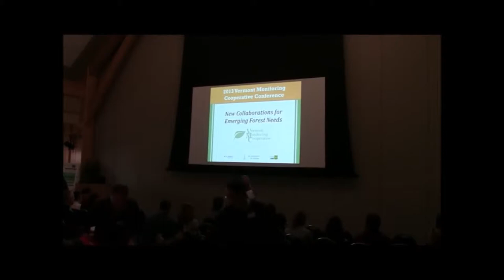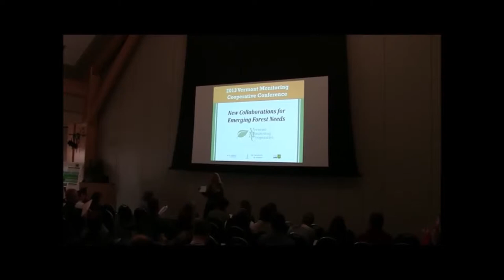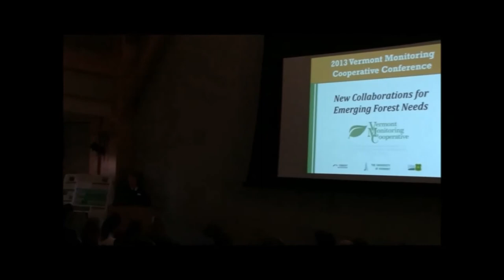Jen Pontius and Tim Perkins - Welcome and Remembrance of Hub Vogelmann